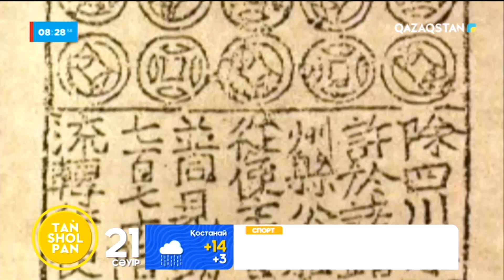Бидай сабанынан қағаз жасаған оқушылар